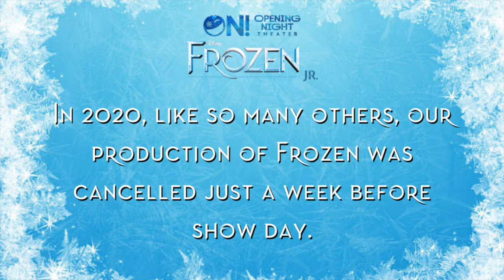ON! Theater's Frozen Alumni Take The Stage!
In 2020, like so many others, our production of Frozen was cancelled just a week before show day. On May 21st, 2022, much to the surprise of our audience, some of those performers finally got their moment in the spotlight when they opened for our new cast's production. This group of alumni prepared songs from "Frozen The Broadway Musical" and "Frozen II." ❄️ ⛄ 🎭

FROZEN JR. is based on the 2013 film and the hit Broadway musical. The stage production of FROZEN includes show-stopping new songs, new story elements, and a whole new feel. It’s a story of empowerment and love, more important now than ever.